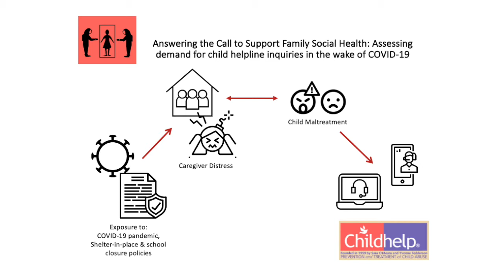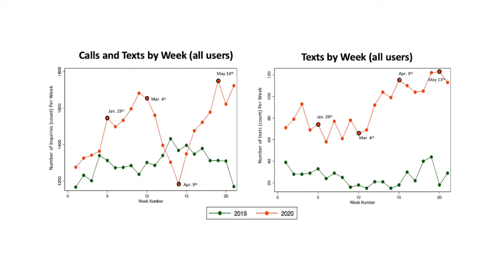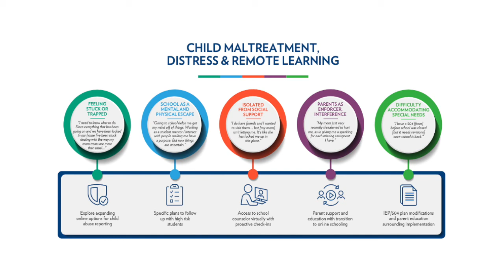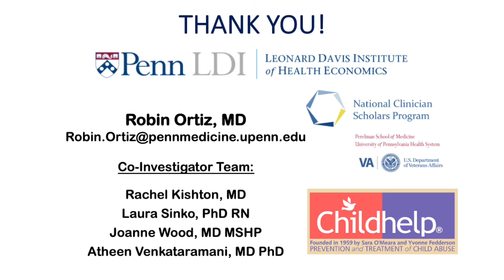Child Helpline Inquiries During the COVID pandemic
ANSWERING THE CALL TO SUPPORT FAMILY SOCIAL HEALTH - ASSESSING DEMAND FOR CHILD HELPLINE INQUIRIES IN THE WAKE OF COVID-19

Robin Ortiz, MD, a student in the University of Pennsylvania's Master of Science in Health Policy (MSHP) Research program reports on her Rapid COVID Response comparison study of trends in calls and texts to the National Child Abuse Hotline. Analysis of the same periods in 2019 and 2020 concluded that child abuse may be underreported during the pandemic. The work was funded by the University of Pennsylvania's Leonard Davis Institute of Health Economics (LDI). • See further details and  13 other LDI Rapid-Response COVID Research Projects at